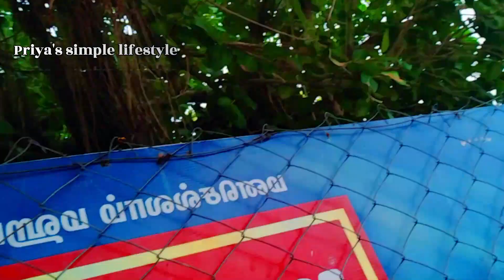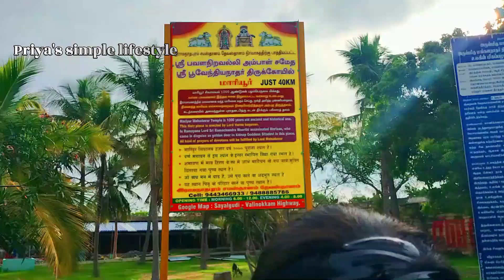5 மாத கர்ப்பமாக இருந்த போது நான் சென்ற கோவில்கள்!!||temple vlog||family vlog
5 மாத கர்ப்பமாக இருந்த போது நான் சென்ற கோவில்கள்!!||temple vlog